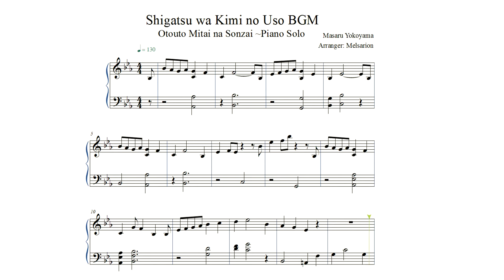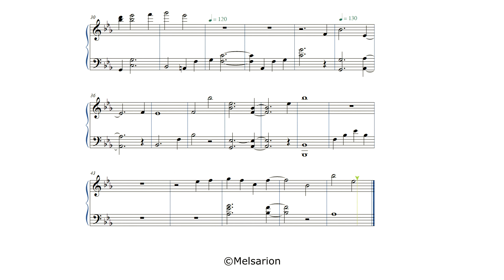Otouto Mitai na Sonzai | 弟みたいな存在 (YOUR LIE IN APRIL) - [Sheets Played Tutorial]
MIDI and SHEETS for the piano version of Otouto Mitai na Sonzai. This is the 21 track.

I really like the look of these sheets for some reason, they just look like one of those simple recital songs, that you learn when you just start with playing piano, but the song still sounds really nice and full ^-^

Otouto Mitai na Sonzai ~Piano Solo | 弟みたいな存在.PianoSolo | track 21
Shigatsu wa Kimi no Uso | Your Lie in April | 四月は君の嘘

|  Melsarion | Melsarion Productions | Melsaran | Meisaran |

►  TRACKLIST
01 Kimi wa Wasurerareru no
02 Shigatsu wa Kimi no Uso
03 Shikai ga Akai!?
04 Yuuguredoki no Gekou
05 Watashi no Uso ~Piano Solo
06 Haha no Yume
07 Yurusumaji Tousatsuma
08 Onna Doushi no “Kawaii”
09 Watashi, Violinist na no
10 For you ~Tsuki no Hikari ga Furisosogu Terrace / ENA
11 Kanojo wa Utsukushii
12 Kyou no Koto wa Wasurerarenai yo
13 Marude Eiga no One Scene no you ni
14 Haru no Kaori
15 Kimi wa Haru no Naka ni Iru
16 Bouryoku Joutou
17 Kouiu Kimochi wo Nante Itta kana
18 Yuujin A-kun wo Watashi no Bansousha ni Ninmeishimasu
19 Otonashiku Bansoushiro!!!
20 Bansou Bansou Bansou Bansou
21 Otouto Mitai na Sonzai ~Piano Solo
22 Kurai Umi no Soko
23 Kujikesou ni Naru Watashi wo Sasaete Kudasai
24 Boku no Sunde Iru Machi wa Colorful ni Irozuite Iru
25 My Truth ~Rondo Capriccioso / ENA [Insert Song Episode 11]
26 Again
27 Natsu no Hizashi
28 Kisetsu ga Kawaru
29 Suimen
30 Uso to Honto
31 Kimi ga Iru
32 Omotta yori Ookii na
33 Yuujin A ~Piano Solo ALL SHEETS CAN BE FOUND AT FOLLOWING